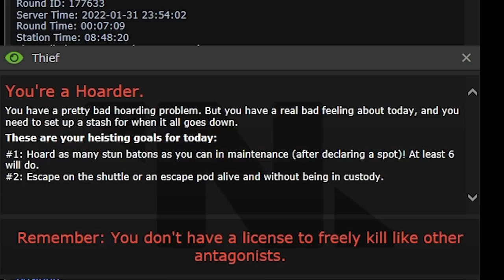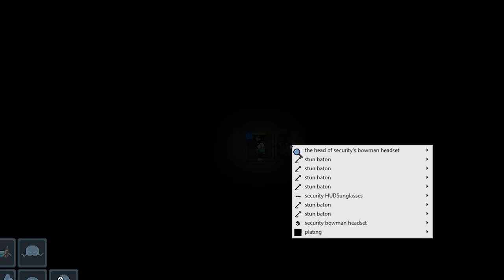[Space Station 13] Baton Bandit Joey Petunia (Thieves)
Music is from A Hat in Time.

00:00 A Hat in Time - Oh, It's You
2:07 A Hat in Time - The Big Parade
6:02 A Hat in Time - Trainwreck of Electro Swing
9:42 A Hat in Time - The Weather has Cleared
13:20 A Hat in Time - Train Rush